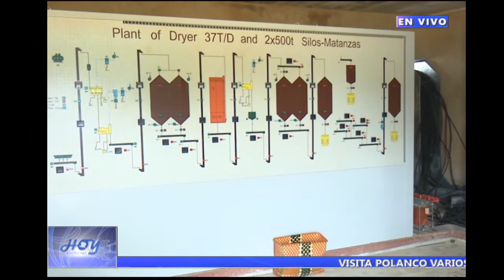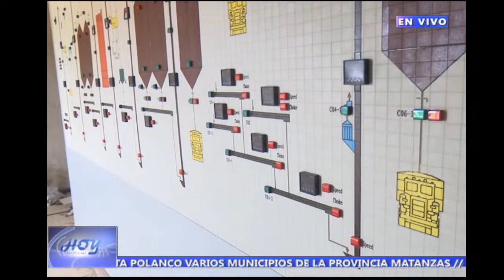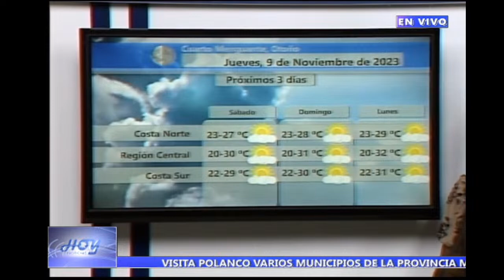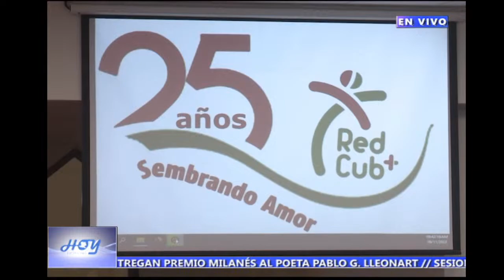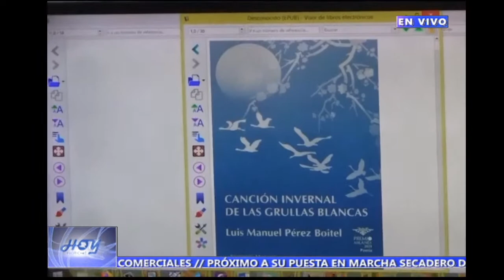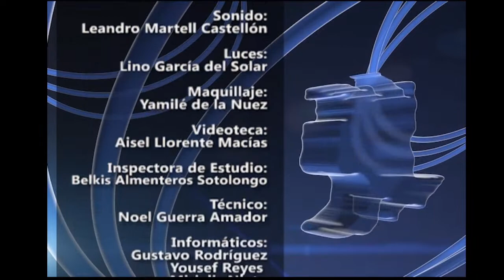Transmisión diaria TV Yumurí